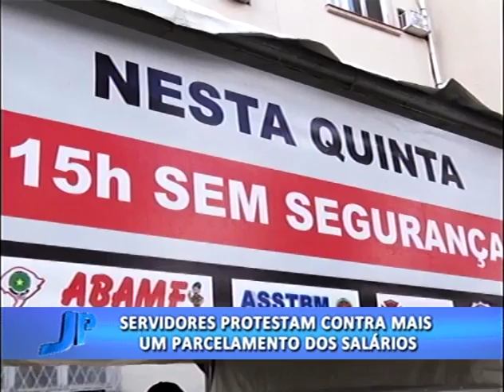Servidores protestam contra mais um parcelamento dos salários | Jornal da Pampa | 01/09/2016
Servidores protestam contra mais um parcelamento dos salários.